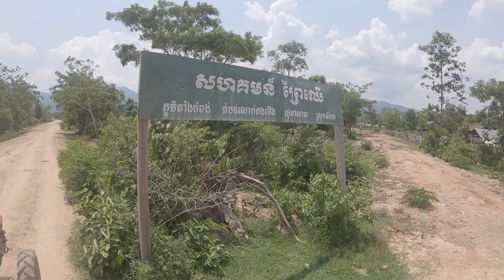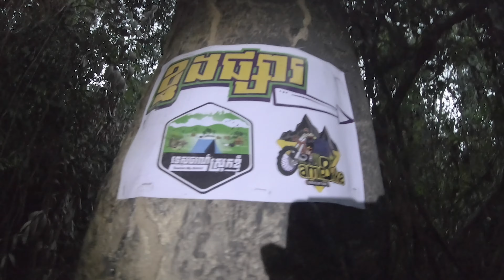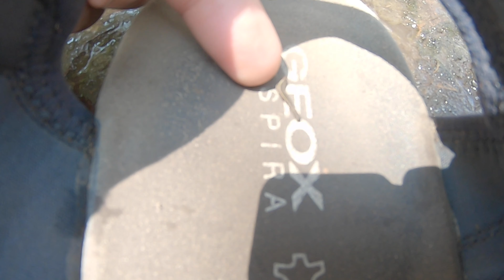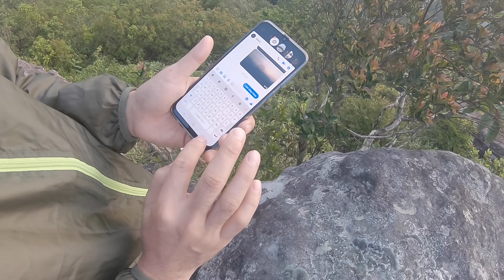How to Go Khnang Phsar Mountain at the First Time 2020[Full]-ឡើងខ្នងផ្សាលើកទី១ (៤ថ្ងៃ៣យប់)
This is our first time to go Khnang Phsar mountain. Khnang Phsar mountian is one of the favorite tourism site where located in between border of Kampong Spue and Koh Kong province. There are so beautiful with green nature and the grass field mountain. Anyway the tourist can go there by walking or motorbike or tractor about 6Km then they need to do hiking up to the mountain (Camping site) about 7Km from the valley, and another 3Km to reach the peak of mountain to enjoy the sunrise and sunset.

For more videos of Photo challenge and travel, please visit our Facebook page and You Tube Join The Way.

CHEERS!